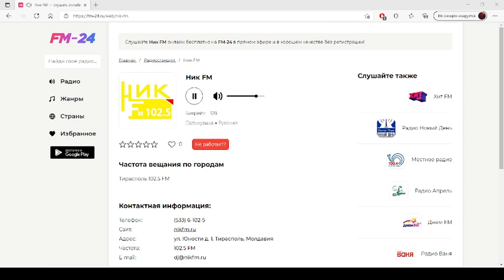Ник FM – слушать онлайн бесплатно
Представляем вашему вниманию радио: Ник FM, которое можно слушать в хорошем качестве на нашем сайте